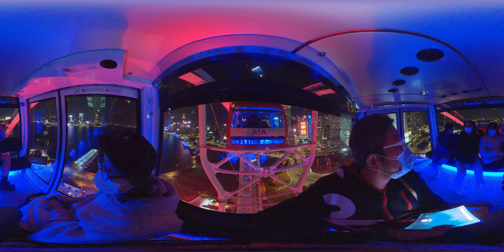中環摩天輪 31-12-2022